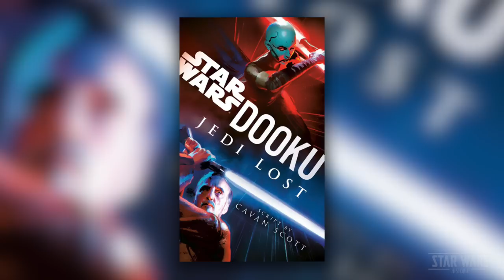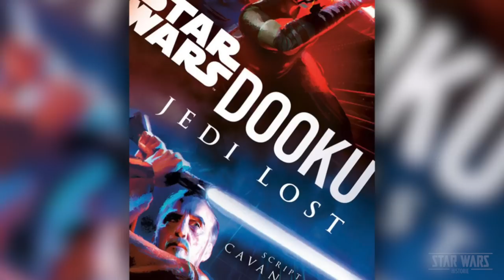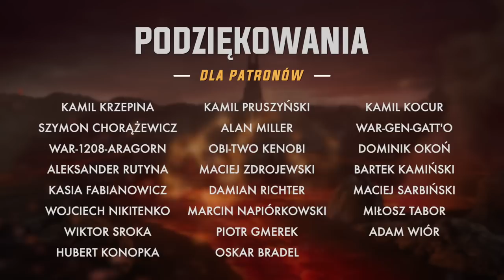STAR WARS: TALES OF THE JEDI - analiza, ciekawostki i easter eggi z odcinków DOOKU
Star Wars: Tales of the Jedi (Gwiezdne wojny: Opowieści Jedi) to projekt z uniwersum odległej galaktyki, na który w drugiej połowie tego roku czekałem najbardziej. I nie zawiodłem się, zwłaszcza odcinkami poświęconymi Dooku. W tym materiale przeanalizujemy sobie dokładnie historię przedstawioną w wątku Hrabiego, ale też - tradycyjnie zresztą - rzucimy okiem na ciekawostki oraz easter eggi.